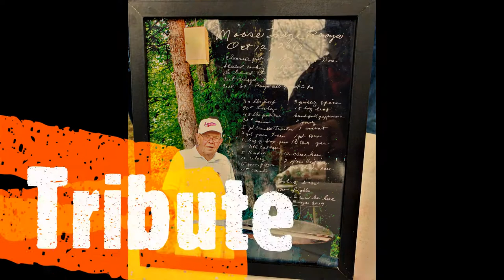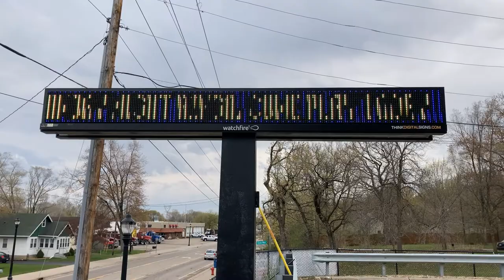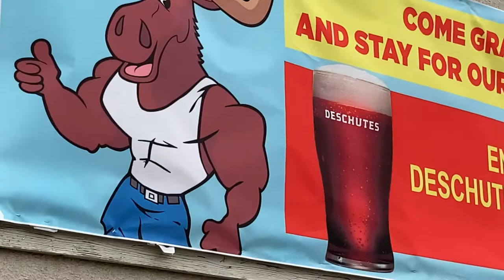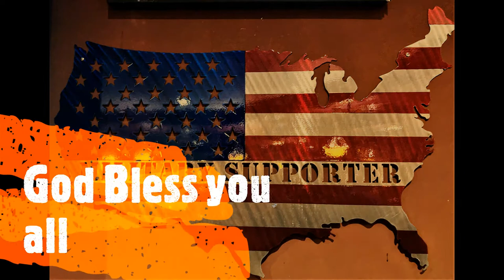"Roger & Jake Duo" & BBBoooya @ Moose Lodge (MN) May 1st 2021 @ THE La Manna's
RIP MaMa